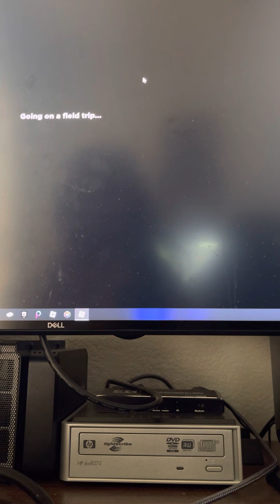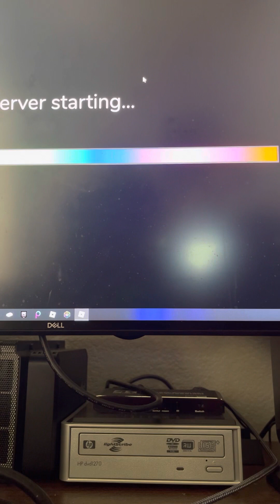Playing RainbowFriends part 1